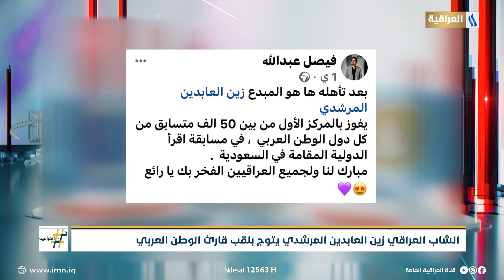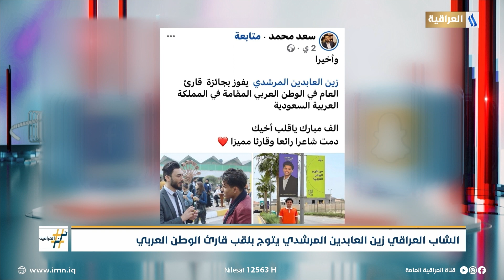الشاب العراقي زين العابدين المرشدي يتوج بلقب قارئ الوطن العربي